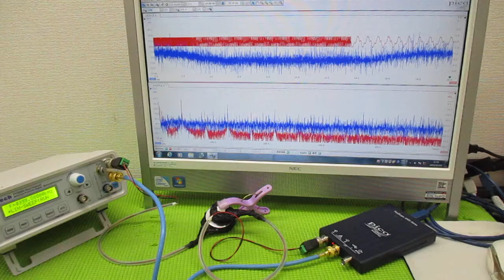メガヘルツの超音波発振制御プローブ ultrasonic-labo